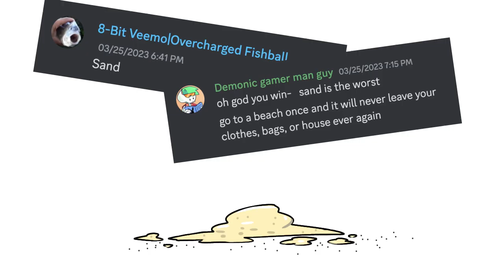WEIRD SUPER POWERS